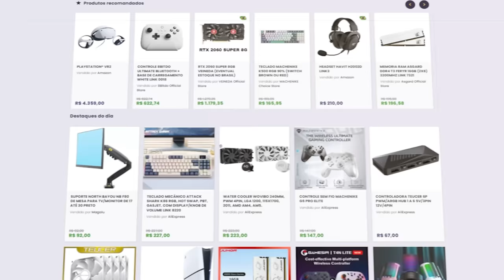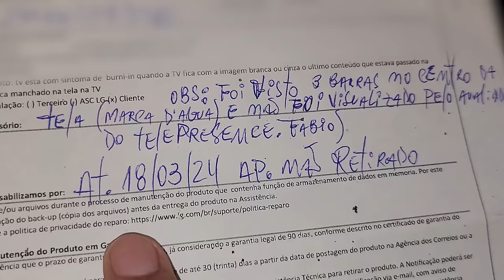VÍDEO RESPOSTA sobre o BURN IN na OLED LG C2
Este é um vídeo resposta sobre alguns comentários relacionados ao caso da minha TV OLED C2 da LG, que apresentou algumas manchas de burn-in.

✔️ Gabriel Torres - Hardware - 2ª Edição, de Gabriel Torres

✔️ RB Store, a loja de promoções do canal